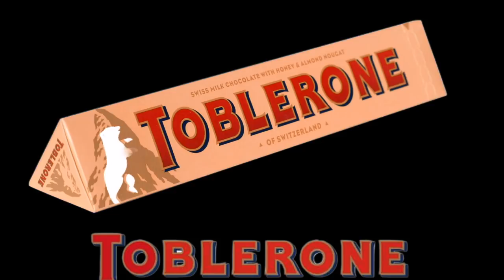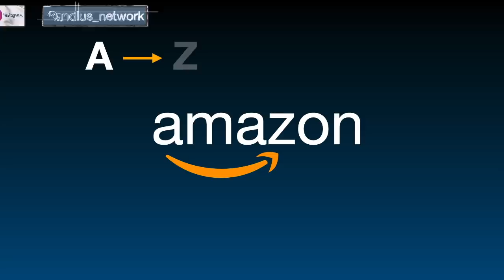پیامهای مخفی در لوگوهای معروف جهان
در این ویدئو 9 پیام مخفی پنهان در آرم های معروف وجود دارد که  احتمالاً شما نمی دانستید و ما در این ویدیو به این لوگوها خواهیم پرداخت و البته موضوع زیر را هم پوشش خواهیم داد:
حقیقتی که نمی دانستید  facts you never knew    از دقیقه ۱:۴۳ تا ۳:۱۵

به منظور کسب اطلاعات بیشتر در مورد پیام های مخفی پنهان در لوگو های معروف که احتمالاً نمی دانستید به وب سایت ما بروید: 🏼
اگر می خواهید درباره آرم های معروف با معنای پنهان اطلاعات بیشتری کسب کنید ، پیشنهاد می کنم فیلم های مختلف دیگری را نیز مشاهده کنید
اکنون که ویدیوی ما را در مورد پیامهای مخفی در لوگوهای معروف جهان مشاهده کرده اید آیا به شما کمک کرده است؟ لطفا در کامنت نظر بدهید
لطفاً این ویدئو را برای کمک به دوستان خود که به دنبال لوگوهای معروف با معنای پنهان یا آرم های مشهور با معنای پنهان هستند ، به اشتراک بگذارید :)